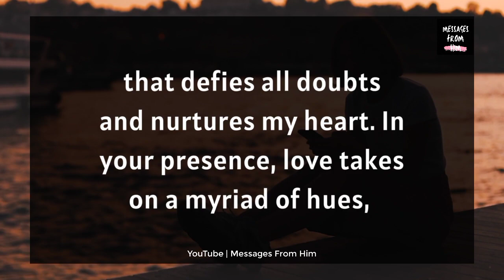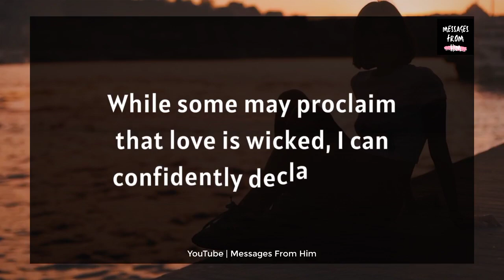I Am DEEPLY Concerned About Your HEALTH! 💞😭🌹✨❤️😢💝💍📝🙏| DM Channelled Message 16 November 2023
RELATED QUERRIES :
dm to df
divine feminine